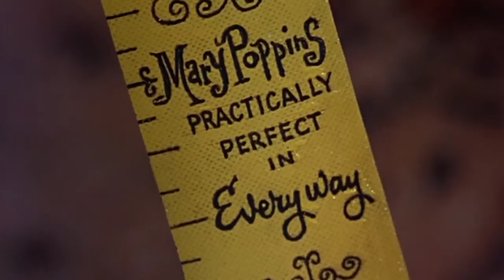Movie Titles in Movies - Part Two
63 movie titles in 2 minutes and 27 seconds.

LIKE if you saw a movie you enjoy!
COMMENT what movies I missed.

Movies in Order of Appearance: 21 Bridges, Annie, POTC: At Worlds End, Australia, Beautiful Boy, The Blindside, Captain America, Cinderella, POTC: Dead Mans Chest, Duff, Eloise, E.T., Extremely Wicked; Shockingly Evil and Vile, Get Out, MI: Ghost Protocol, Hacksaw Ridge, Hairspray, High School Musical, Holes, How to Lose a Guy in 10 Days, Iron Man, Joker, Jumanji, Mary Poppins, Monster's Inc., Nerve, Notting Hill, Penelope, Peter Pan, Princess Mononoke, Room, MI: Rouge Nation, Saving Private Ryan, Skyfall, Sky High, Suffragette, Tarzan, Tenet, The Black Cauldron, HP: The Chamber of Secrets, The Cloverfield Paradox, HP: The Deathly Hallows, The Devil all the Time, The Forest, HP: The Goblet of Fire, The Grand Budapest Hotel, The Green Book, HP: The Half-Blood Prince, The Italian Job, The Lightening Thief, The Lovely Bones, The Panic Room, HP: The Philosophers Stone, The Queen, The Royal Engagement, The Secret Garden, Thor, To Kill a Mockingbird, Troy, Us, Venom, You've Got Mail, and Zathura.